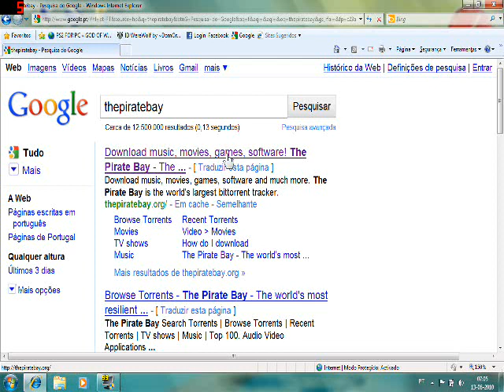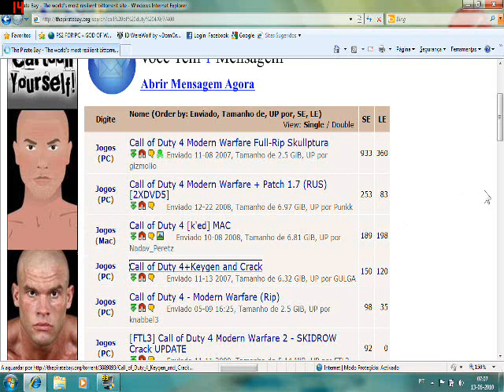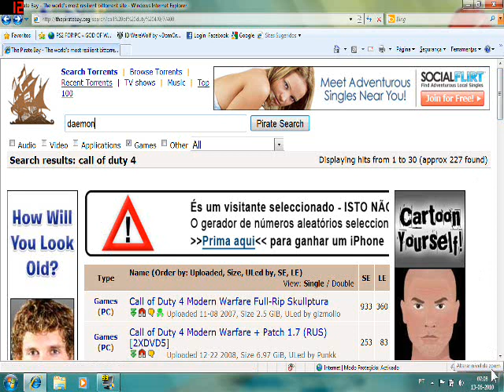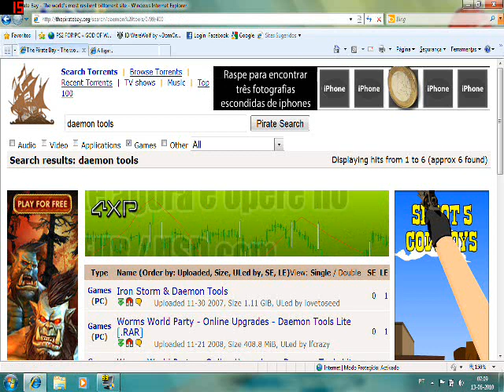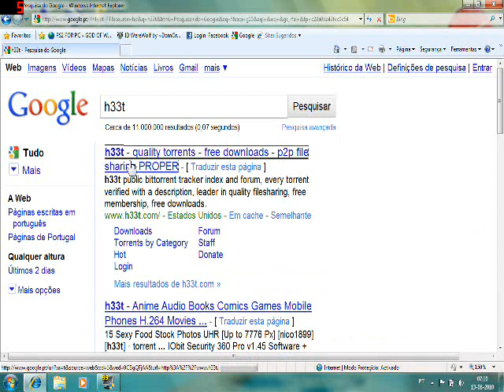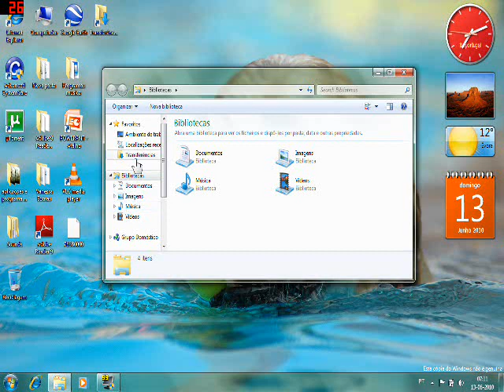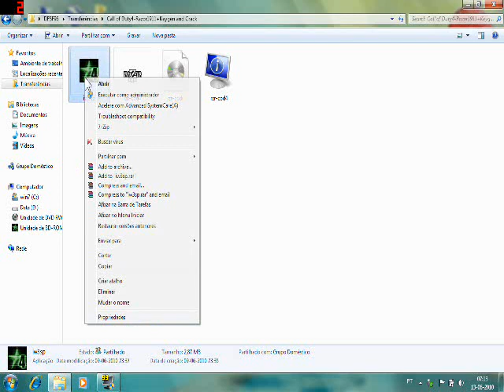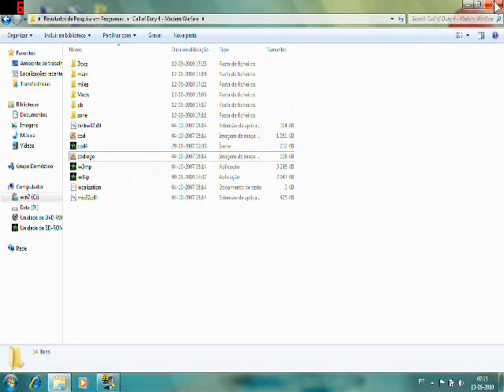call of duty com tirar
Call of Duty4-Razor1911+Keygen and Crack tirm este